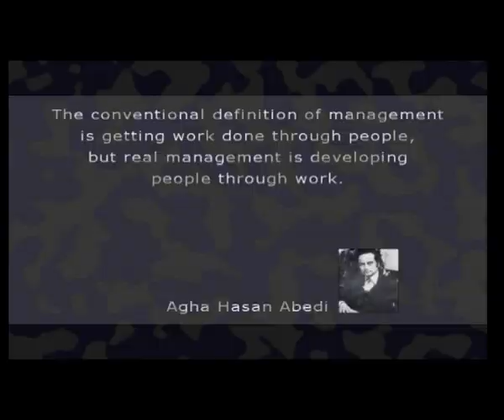Saying Agha Hasan Abedi